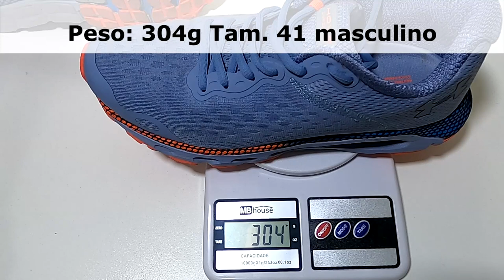Sensação de Gravidade Zero - Under Armour Hovr Infinite 3 Review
Faaaaaala corredores, tudo bem? Que tal um tênis estável, confortável, super tenológico e com "sensação de gravidade zero" hein? conheça todos os detalhes no review do Under Armour Hovr Infinite 3